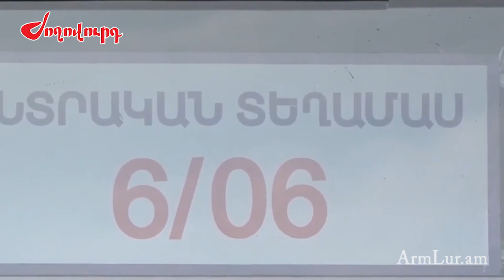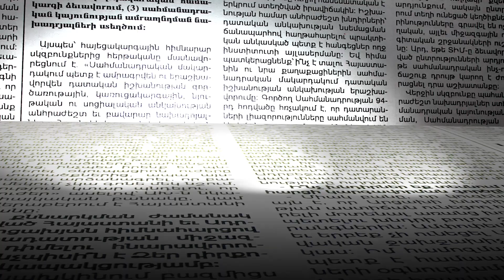Նիկոլ Փաշինյանի ձայները նվազել են 197 հազարով ինչ փոխվեց երեք տարի անց